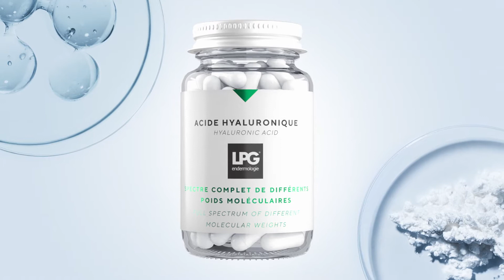HYALURONSÄURE: EIN WAHRES FEUCHTIGKEITSKONZENTRAT - LPG®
Unsere Haut kämpft gegen den Lauf der Zeit und Aggressionen aus der Umwelt, die zu Veränderungen ihrer Struktur führen. Jahr für Jahr beobachten wir, wie unsere Haut sich allmählich wandelt, wie sie trockener und schlaffer wird und an Geschmeidigkeit und Elastizität verliert. Nach und nach bilden sich Fältchen, die sich schliesslich als Falten einprägen.

Um der Haut zu helfen, sich zu stärken und gegen diese Auswirkungen anzukämpfen, innoviert LPG® mit einem RITUAL VON 3 GEGENMITTELN GEGEN HAUTALTERUNG: Hyaluronsäure, Kollagen und Omega-Fettsäuren, die gemeinsam eine umfassende Anti-Aging-Wirkung entfalten.

HYALURONSÄURE: EIN WAHRES FEUCHTIGKEITSKONZENTRAT
Dieses Star-Molekül der Hautfeuchtigkeit ist in der Lage, nahezu das Tausendfache seines Gewichts an Wasser anzuziehen und zu speichern! Die Haut wird besser mit Feuchtigkeit versorgt, die Auswirkungen der Hautalterung werden gemindert und die Haut ist aufgepolstert und prall.

• HYDRATISIERT UND BEGRENZT DEN TRANSEPIDERMALEN WASSERVERLUST
• POLSTERT DIE HAUT AUF
• GLÄTTET FALTEN